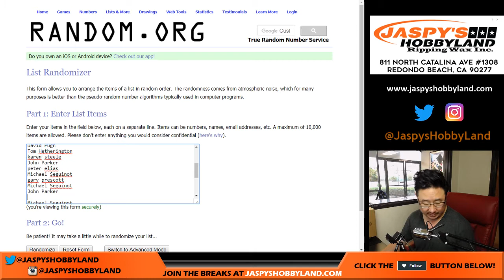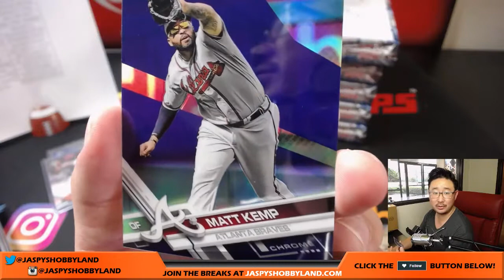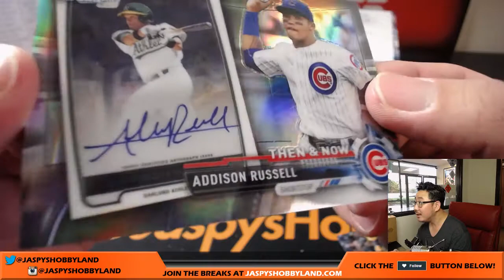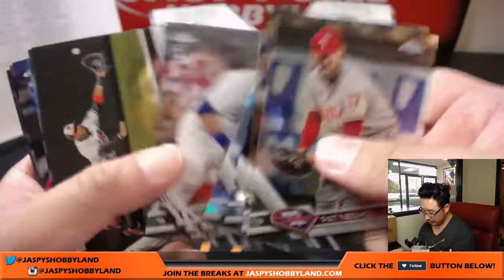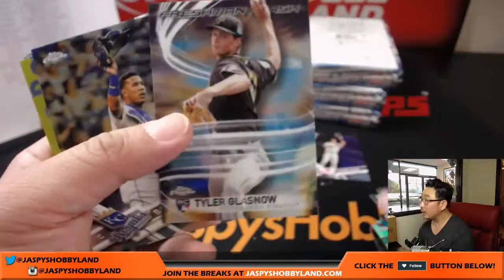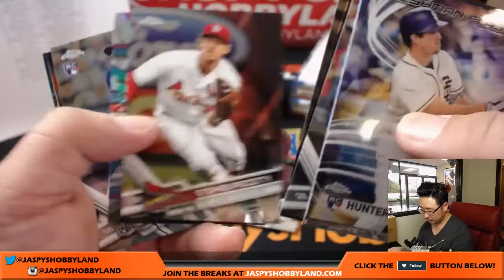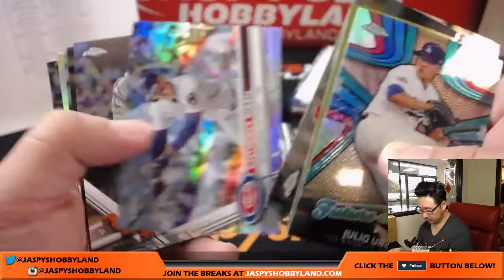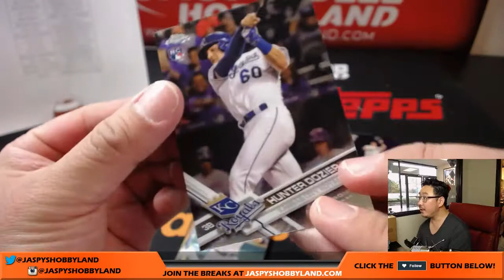Wed., 8/2/17 [12Box (Hobby) PICK YOUR TEAM] #1 - 2017 Topps Chrome MLB Baseball